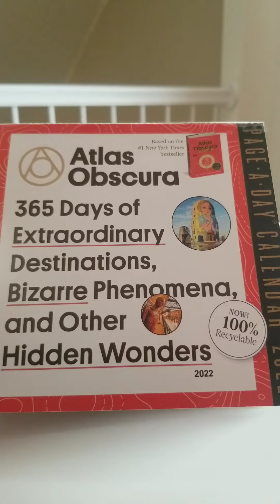September 26, 2022: The Devil's Fingerprints; Blythburgh, England, UK